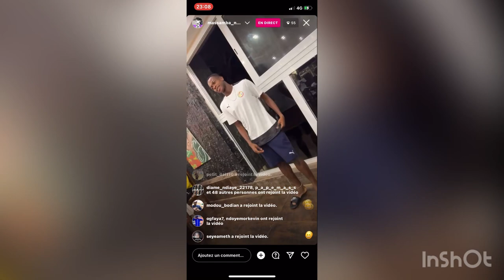Bizutage des lions U23…..la danse de Djibril Diarra et Samba Diallo….regardez